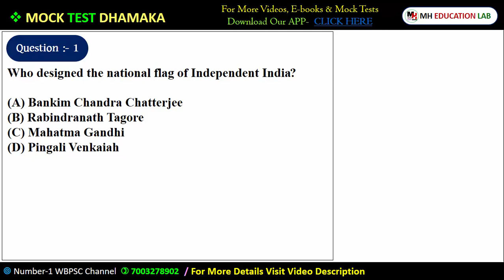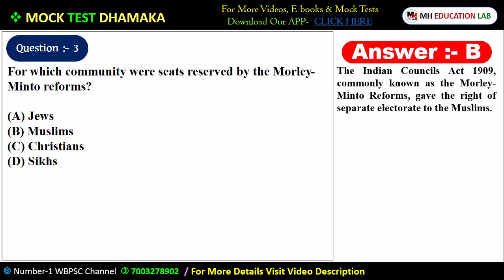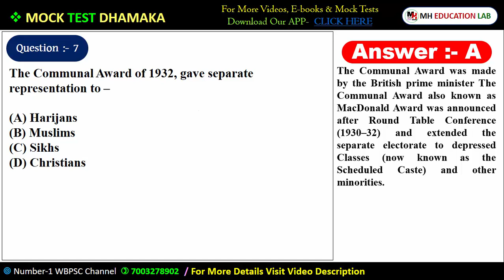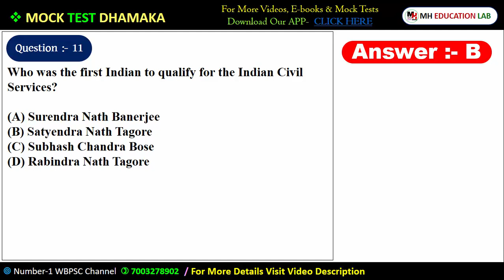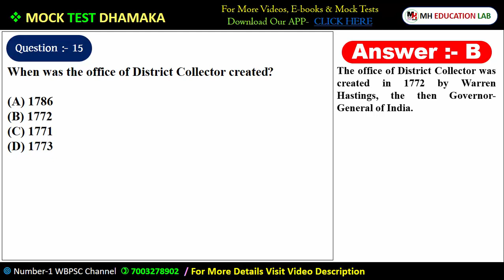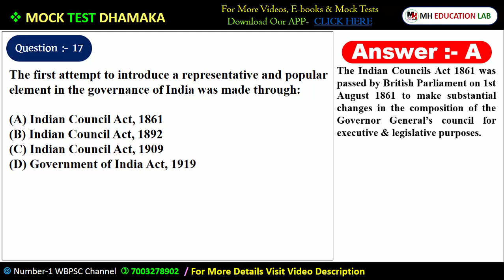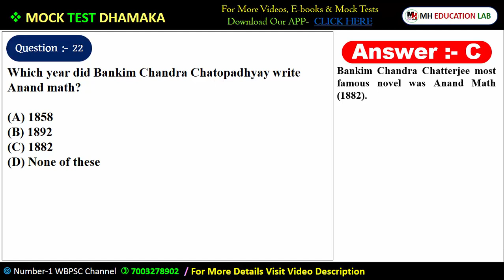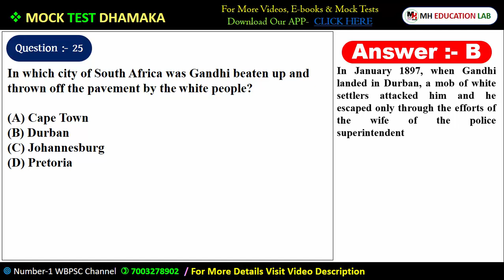WBCS Prelims 2021 Mock Test 16 | mh education lab